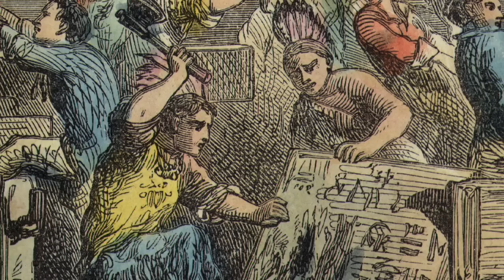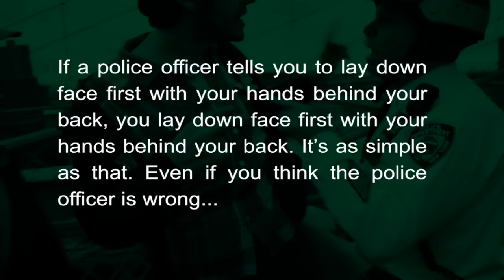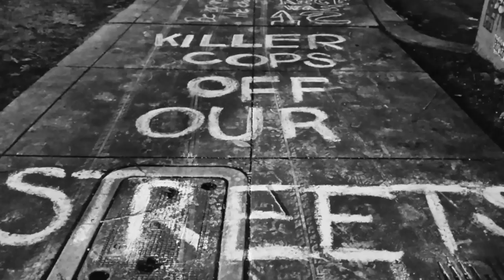The Only Truly Compliant, Submissive Citizen in a Police State Is a Dead One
All throughout America the same scenario is being played out over and over again. Government agents, hyped up on their own authority and the power of their uniform, are trampling over the rights of the citizenry. In turn, argues John W. Whitehead in this week's vodcast, Americans are being brainwashed into believing that anyone who wears a government uniform—soldier, police officer, prison guard—must be obeyed without question.